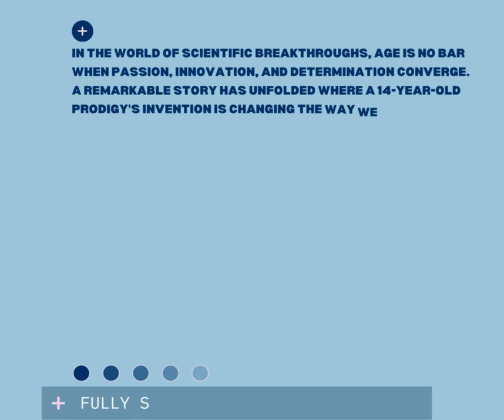Heman Bekele: 14-Year-Old Invents Soap for Treating Skin Cancer.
In the world of scientific breakthroughs, age is no bar when passion, innovation, and determination converge. A remarkable story has unfolded where a 14-year-old prodigy's invention is changing the way we look at skin cancer treatment. Meet the young visionary Heman Bekele, whose creative brilliance and unwavering commitment have earned them the title of America's Top Young Scientist. Their groundbreaking innovation? A specially formulated soap for treating skin cancer. The soap's active ingredients work in synergy to target cancerous cells while leaving healthy cells unharmed. It achieves this by disrupting the growth of tumors and promoting apoptosis, a natural process that triggers the death of abnormal cells. The result is a treatment that not only shows potential for effectively addressing skin cancer but also boasts a significantly reduced risk of side effects.